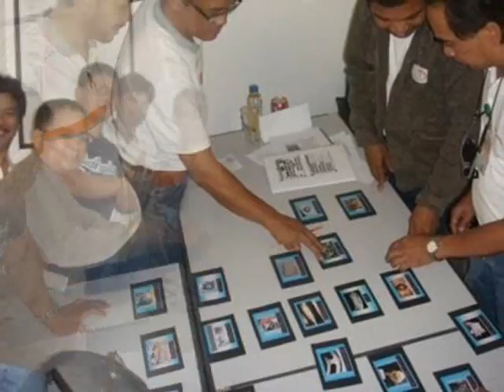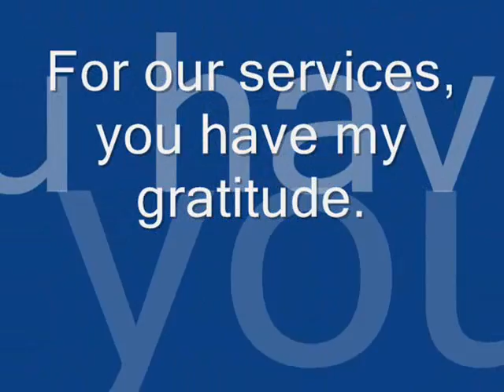RSA Reliability 6 - Raising up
My passion is to raise up the knowledge of our maintenance and reliability human resources by providing them the best knowledge on how to maintain and improve the reliability of their equipment.